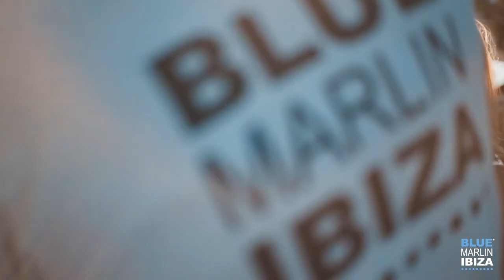BLUE MARLIN IBIZA YOUR SCENE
📣Against the beautiful backdrop of Cala Jondal, Blue Marlin Ibiza will be kicking off the summer season with an opening party Sunday, May 1st. 🐬🐬🐬

Let’s dive into what promises to be a summer of beach lounging, seafront dining and laidback days under the Ibizan sky, enjoying delicious food and fruity cocktails, in a truly Mediterranean lifestyle. 🐬🐬🐬

Doors will open Friday April 29th & Saturday April 30th. 🐬🐬🐬

Blue Marlin Ibiza continues to revolutionise the way we enjoy the beach, creating an unforgettable day-to-night seafront experience. Leading the musical reins are Themba and Angelo who will distill the essence of Blue Marlin Ibiza into captivating rhythms, taking the crowd at the cutting edge of sound. 🐬🐬🐬